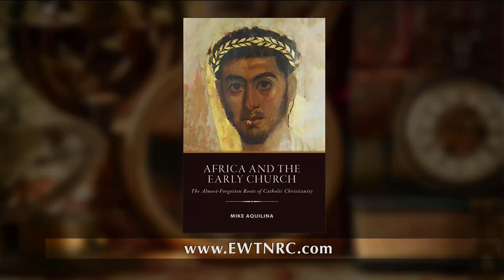Bookmark Brief - Africa and the Early Church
Mike Aquilina